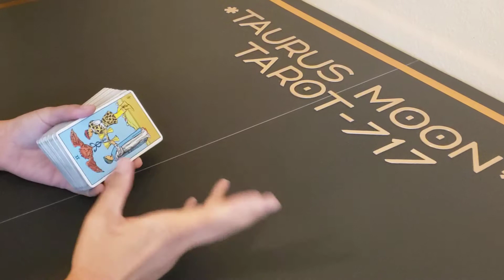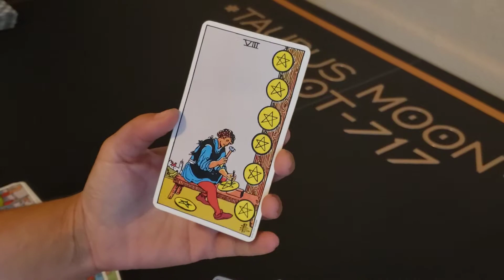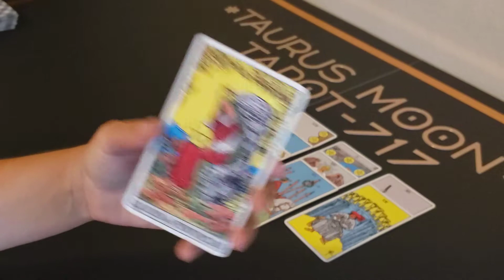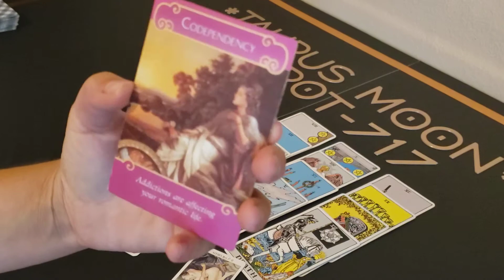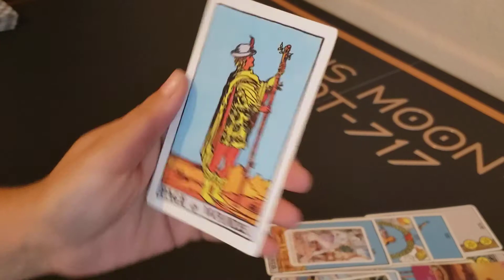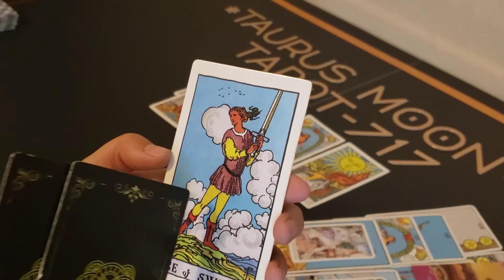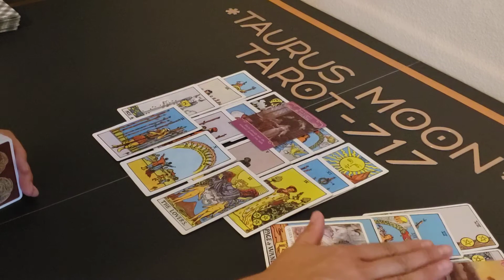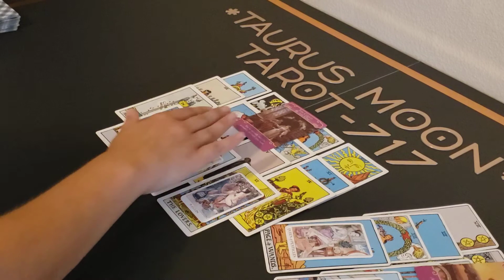August Weekly - ♉ Torn 💔 Between Two? One Brings You Wish Fulfillment😇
Taurus! This for those of you that are juggling two. It's not a bad thing!! You just dont know who you want(?)